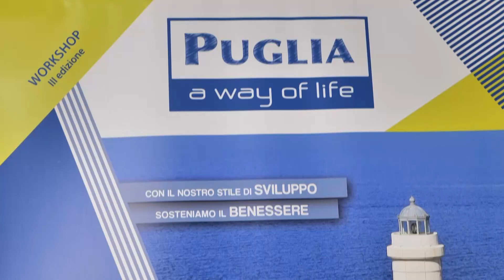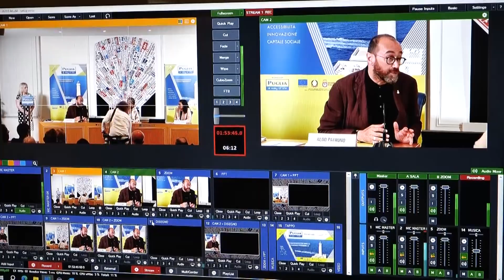“Puglia, a way of life”, grande successo a Roma per il workshop pugliese.